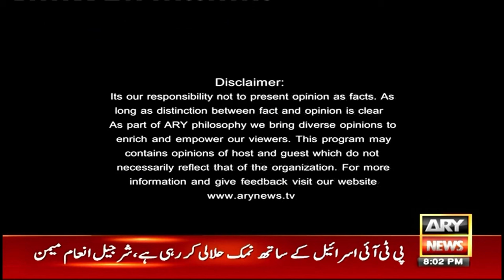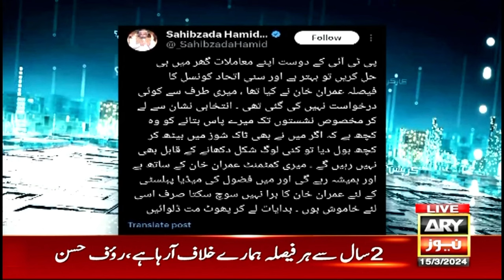Sawal Yeh Hai | Maria Memon | ARY News | 15th March 2024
(Current Affairs)

Host:
- Maria Memon

Guests:
- Raoof Hasan PTI
- Shahbaz Rana (Economist Analyst)

PTI holds protest outside IMF office - Who is behind this protest? - PTI Leader Told Everything

Sunni Ittehad Council Se Ittehad Ka Faisla Ghalat Tha?? Is Faisle Ka Zimmedar Kon??

IMF's demands from new government. What measures is government going to take?